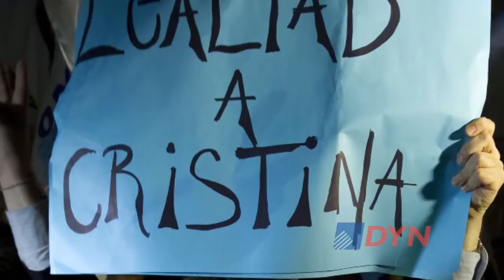Asís, Bárbaro y Föhrig opinan sobre el peronismo 2016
El escritor y periodista, Jorge Asís, el dirigente histórico del Partido Justicialista, Julio Bárbaro, y el profesor de Ciencias Políticas de la Universidad de San Andrés, Alberto Föhrig, dieron su parecer a DyN sobre qué sucederá dentro del peronismo de ahora en más.